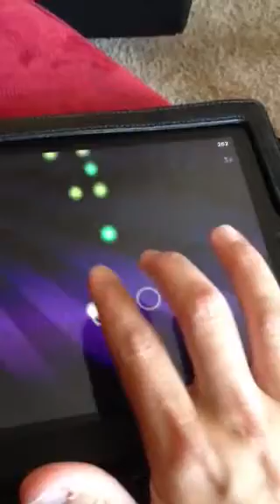Simple gifts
My "piano" version ;-)